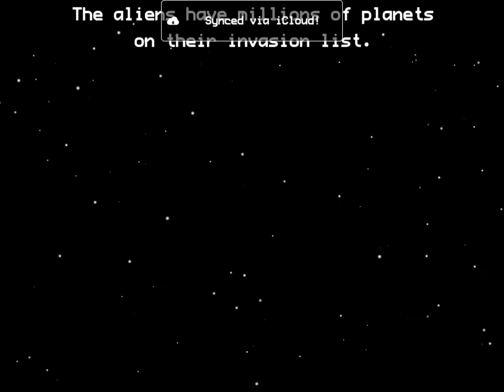World 1-1 full demonstration